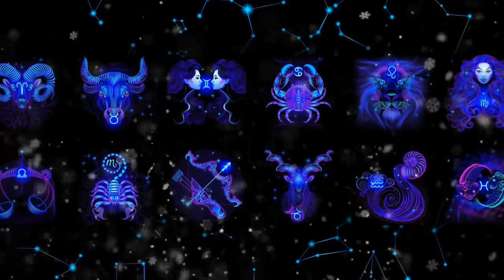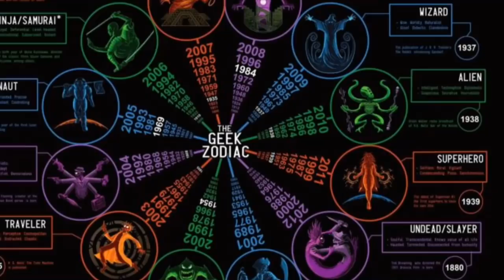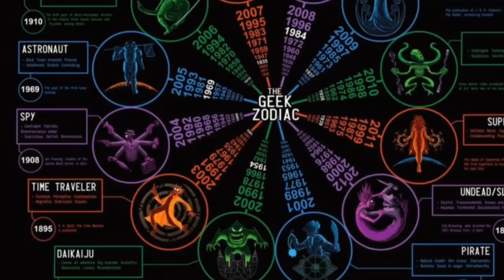సింహ రాశి Leo 2019 Simha Rasi Astro Predictions for 2019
సింహ రాశి Leo 2019 రాశి ఫలాలు | Simha Rasi Horoscope Predictions for 2019